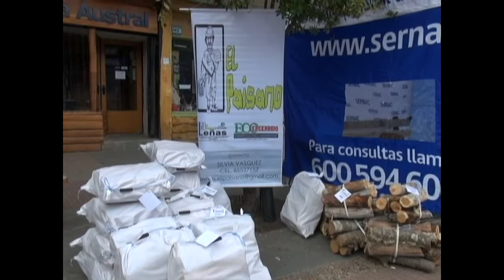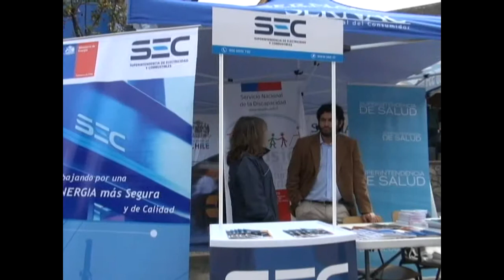Dia del Consumidor